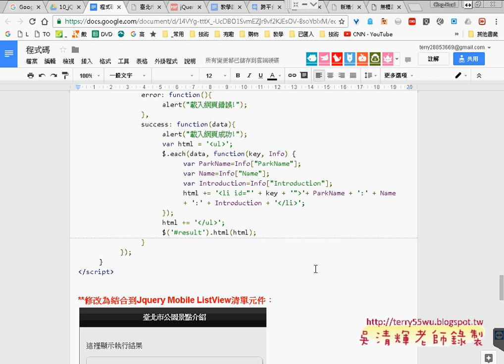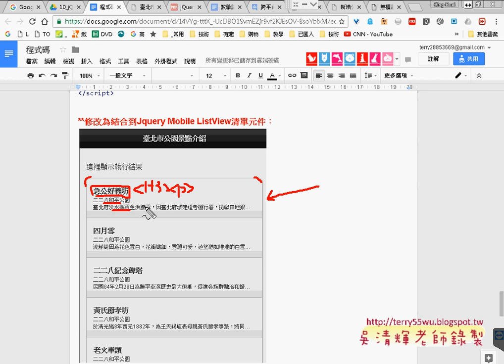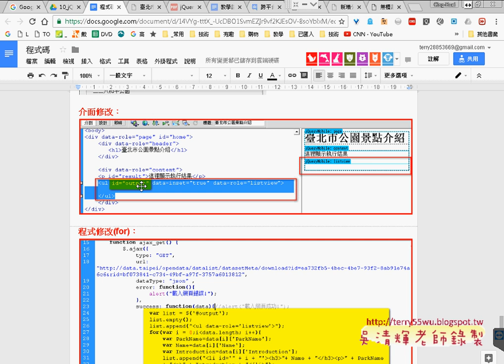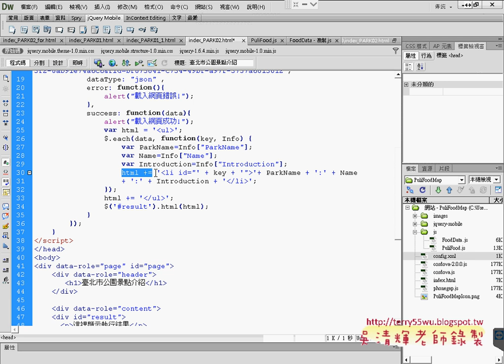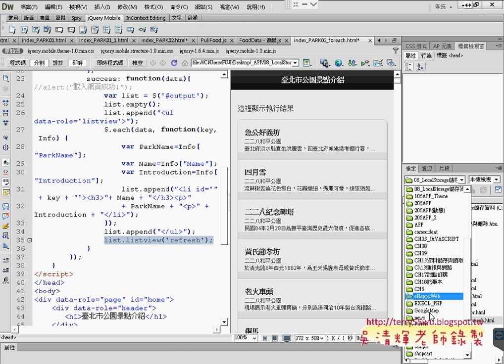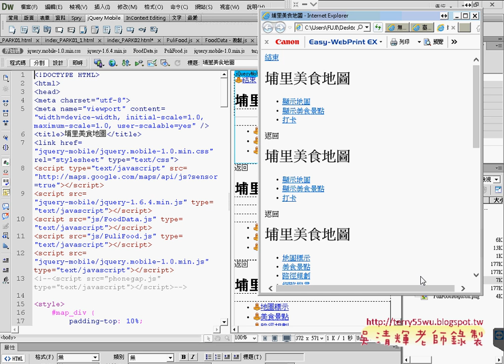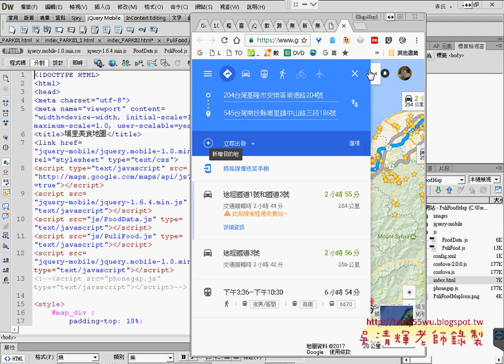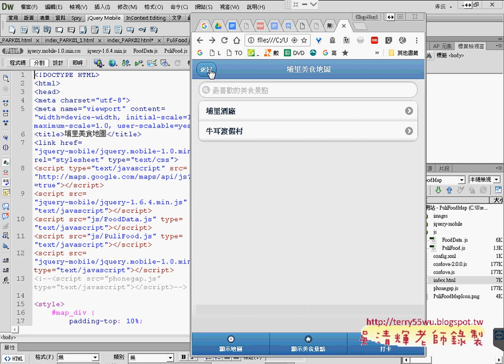05 修改為結合到Jquery Mobile ListView清單元件